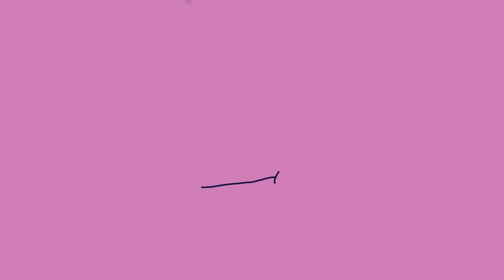Jenny ×read desc×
inspired by: Baked Potonion